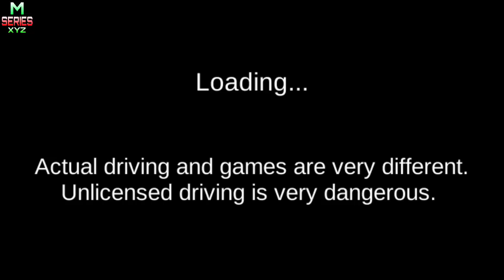Above The Building Helicopter Landing//Android iOS Game/ # Gameplay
3D Driving Class Game//Above The Building Helicopter Landing//Android iOS Game/ # Gameplay

                                      WELCOME
                                    M SERIES XYZ

MSERIESXYZ, m series xyz